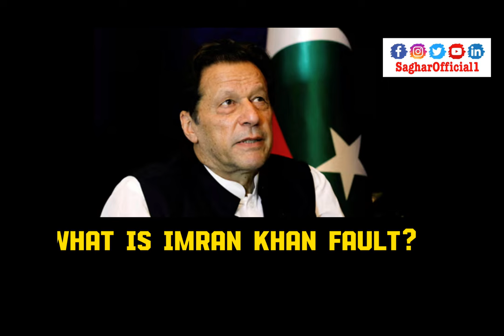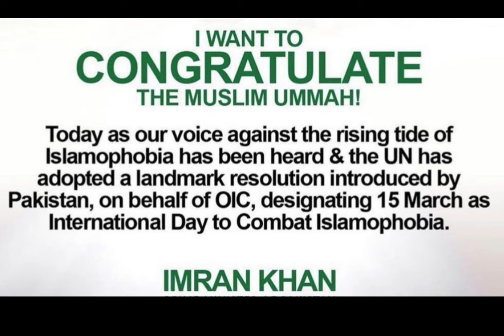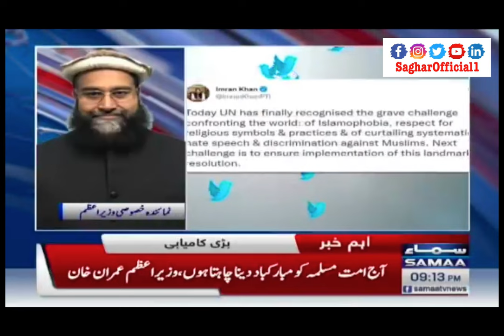REVEALED: Imran Khan's Shocking Secret Exposed by Investigative Journalist!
Exclusive Documentary - What is Imran Khan's Fault ? by Ghulam Abbas Saghar